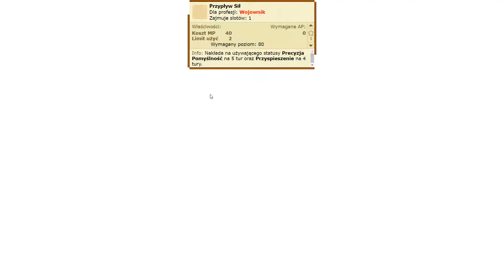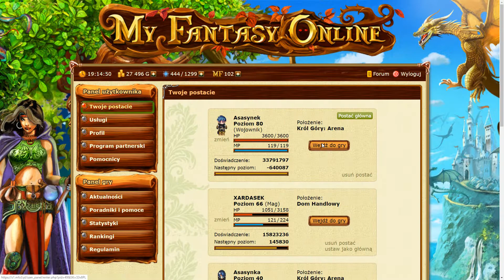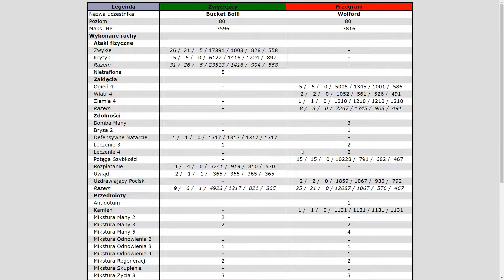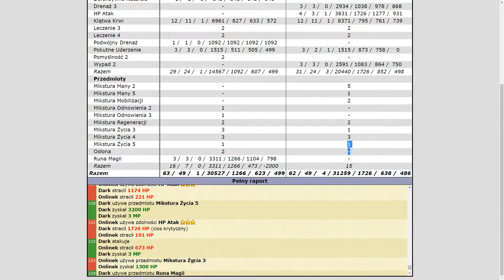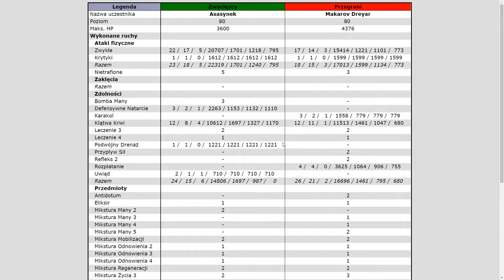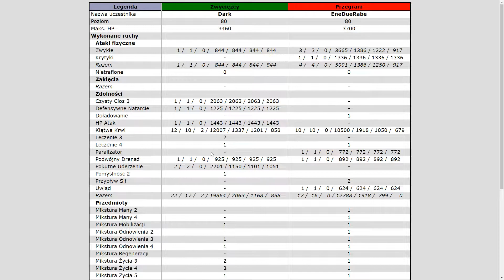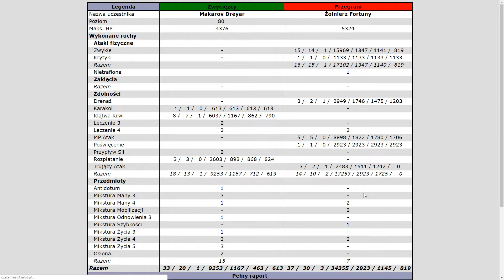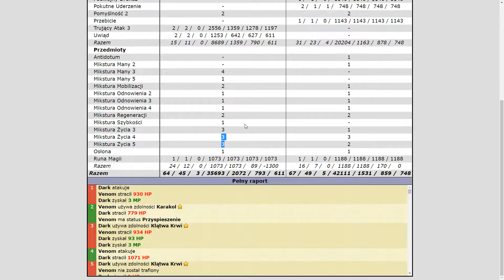MFO3: Król Góry II EDYCJA! #31 (26.05.2021)